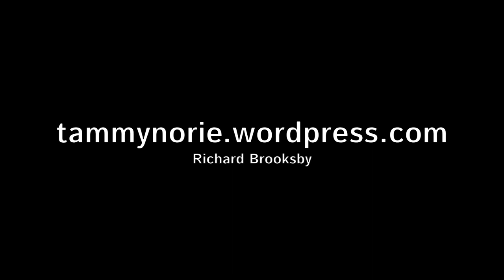Digging for nuts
This one's for boat nuts only, or possibly fellow Coromandel or Corribee owners who might want to know what they're in for.

While weatherbound and on a sandbank at Wells-next-the-sea last weekend I repaired a loose and leaky stanchion. The biggest problem was getting the thing apart, as you will see in this video.

I must stress that the arrangement with the backing plate isn't final. I learned a lot doing this and it's given me ideas about attaching many of these deck fittings much more solidly. The plate might end up being an L-shaped bracket with tapped holes for the bolts, leaving no protruding bolts.